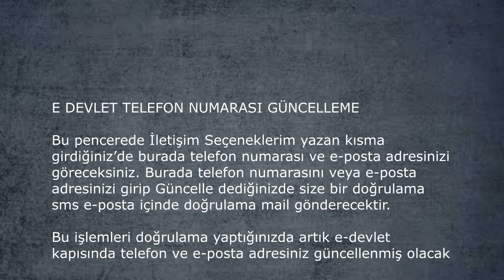e-Devlet Üzerinden Telefon Numarası Değiştirme - Numara Güncelleme E-DEVLET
e-Devlet Üzerinden Telefon Numarası Değiştirme - Numara Güncelleme E-DEVLET videosu sizlerle iyi seyirler.

e devlet telefon numarası değiştirme, telefon numarası güncelleme e devlet,telefon numarası değiştirme ve güncelleme işlemi nasıl yapılır